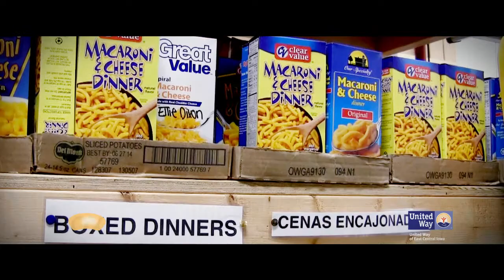What Your Dollar Buys TV commercial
If you would like to learn about United Way of East Central Iowa, please